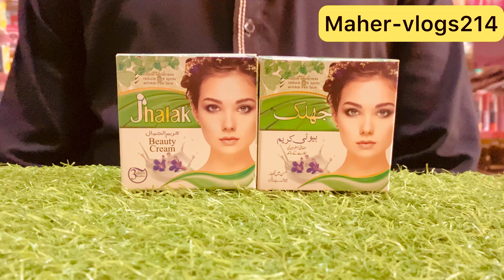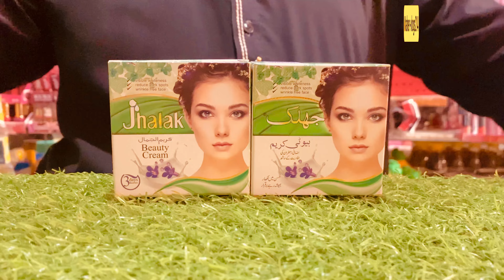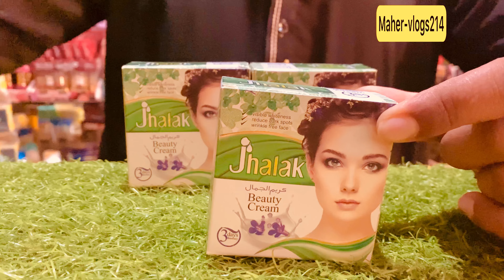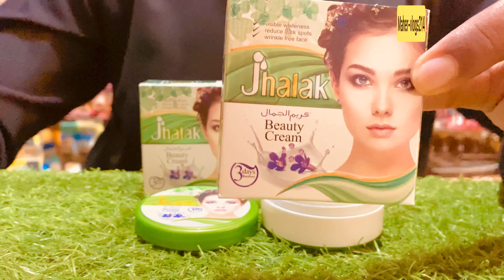skin whitening formula | jhalak beauty cream | skin whitening treatment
skin whitening
whitening cream
face whitening
skin whitening home remedis
formula skin whitening cream
skin whitening tips
skin whitening formula cream
whitening cream formula
formula whitening cream
skin whitening formula at home
glutathione skin whitening
face whitening
skin whitening home remedies
Maher-vlogs214